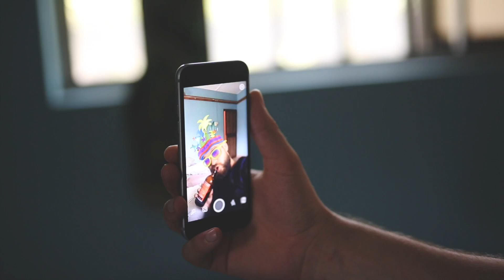🌿Mossonyi goes to Nigeria🌿